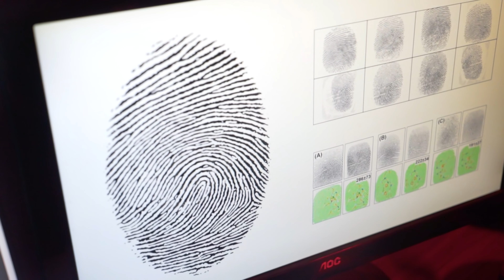MC RICK G - Firma do 7 ( Video Clipe Oficial ) Dj David LP